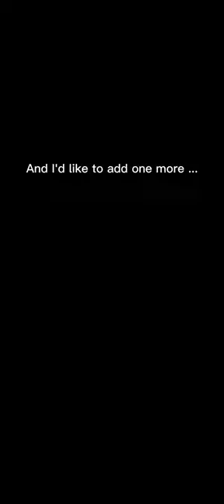What if Clay died ? ~Wings of Fire edit ~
None art is mine, I am sorry I don't know who are the owner of the other arts but if you know to who they belong, or you own an art and want a credit just write a comment !